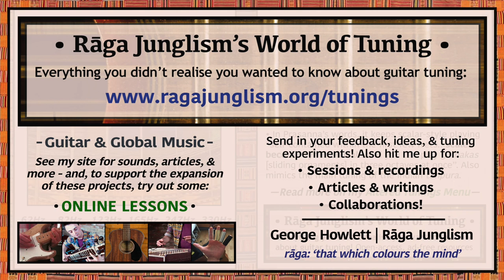Carnatic (‘Drake’s Drone’) | B-E-B-E-B-E | HQ Tuning Notes & Info | World of Tuning | Rāga Junglism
| “Distinctive drone, used prominently on acoustic by Nick Drake – and on electric by ‘Guitar’ Prasanna, a South Indian virtuoso acclaimed for playing Carnatic classical ragas on his Epiphone (in Guthrie Govan’s words, “If you don’t know about Prasanna, prepare to be terrified…”). South India’s classical melodies tend to move in ‘stepwise’ motion: i.e. avoiding too many wide interval jumps, and moving in scalar motions instead. In Prasanna’s words, the tuning keeps scalar-style playing “self-contained within the first few frets…many scales become symmetrical…and you can play gamakas [sliding ornaments] in three octaves at once”. Highly versatile despite offering only two notes, with a wide range and clear, logical layout. There’s a marked ‘slackness gradient’ from low to high unless you restring – in fact, the uber-slackness of the deep interval stack can even add some Indian tanpura-style buzz (hear the open tones as a 5th up or down: ‘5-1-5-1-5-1’ or ‘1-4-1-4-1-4’)...”

• Carnatic (‘Drake’s Drone’) | B-E-B-E-B-E | Semitone pattern (i.e. 'what to press'): 5/7/5/7/5

“Carnatic music refers to the classical traditions of South India. Melody reigns supreme: musicians learn their art by internalising thousands of them, building up a vast shared vocabulary of songs, shapes, and intricate microtonal ornaments (see my Carnatic Primer article for an in-depth, no-prior-knowledge taster). As ever, the sounds themselves are the best introduction – watch Aruna Sairam sing Kalinga Nartana Thillana at Darbar 2016. Based on 6th-century mythical poetry, the song recounts Lord Krishna’s battle with Kaliya, a fearsome five-headed snake who boiled the waters of the Yamuna River around them as they fought. Aruna uses rhythmic vocalisations to depict Krishna’s dance, timing each syllable to perfection, and even hissing in imitation of the serpent.